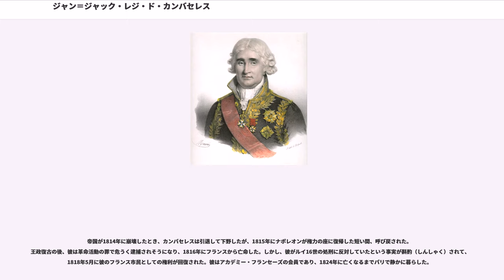ジャン＝ジャック・レジ・ド・カンバセレス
アカデミー・フランセーズ除名会員

ジャン＝ジャック・レジ・ド・カンバセレス（Jean-Jacques Régis de Cambacérès、1753年10月18日 - 1824年3月8日）は、フランスの法律家、政治家。ナポレオン・ボナパルトによってパルマ公に叙された。ナポレオン法典の起草者の一人として知られる。

カンバセレスは、モンペリエでフランスの法服貴族の家に生まれた。1774年に、彼はモンペリエの法学部を卒業して、モンペリエの会計財政法院の参事官として父の跡を継いだ。彼は1789年のフランス革命の支持者であり、同年にヴェルサイユに招集された三部会においてモンペリエの貴族階級を代表する臨時代理に（政府が貴族階級の代表を2倍にした場合に備えて）選出されたが、代表が増やされなかったため議席に着くことはなかった。1792年、彼は、同年9月に参集してフランス第一共和政を宣言した国民公会にエロー県の代表として出席した。

革命期にはカンバセレスは穏健派であった。ルイ16世の審理の間には、彼は、国民議会には法廷を開く権限はない旨を主張し、王には防御のためのしかるべき手段が与えられるべき旨を要求した。審理が開かれると彼は、ルイが有罪である旨を宣言する多数派にくみする投票をしたが、処罰を立法府が追認することができるまで延期すべき旨をも推奨した。

1793年、カンバセレスは国防委員会の委員となったが、その有名な後継である公安委員会の委員には、恐怖政治の後のテルミドール反動が終息した1794年末まで就任しなかった。その間に、彼は、革命期の立法に多大な貢献をした。1795年中は、彼は外交官としても起用され、スペインとの和平交渉の任に当たった。

カンバセレスは保守派と見なされていたために、1795年のクーデターで権力を握った5人の総裁にはなれず、総裁政府に反対であることを自覚したため、政界を引退した。しかし1799年に、革命がより穏健な段階に入り、彼は司法大臣になった。彼はブリュメール18日のクーデター（1799年11月）を支持した。このクーデターにより、安定した立憲共和国を建設すべく新たな体制が樹立され、ナポレオン・ボナパルトが第一統領として権力を握った。

1799年12月、カンバセレスはボナパルトの下で第二統領に任命された。彼が任命されたのは、その広範な法律知識と穏健な共和主義者としての評判によるものであった。この時期の彼の最も重要な業績は、後にナポレオン法典と呼ばれる、フランス初の近代的法典となった新たな民法典を起草したことであった。この法典はボナパルトが皇帝ナポレオンとして1804年に公布した。これは、カンバセレスと4人の法律家からなる起草委員の業績であった。

この法典はローマ法の改訂版であり、今なおフランス北部で通用しているフランク族の法（パリ慣習法）に由来する修正を加えたものであった。この法典は、ナポレオンの征服によりイタリア、オランダ、ベルギー、ルクセンブルク、ドイツ西部及びスペインに伝えられ、ラテンアメリカのスペイン植民地にも間接的に伝えられた。カンバセレスの業績は、そのため、欧米の法制史に巨大な影響を与えた。この法典の改訂版が、今なおケベック州やルイジアナ州で施行されている。

この法典は民法を取り扱った。刑法典、刑事訴訟法典、民事訴訟法典が、その後に続いた。

フランスにおいて同性愛が犯罪ではなくなったのは、カンバセレスの業績であると広く信じられている。彼自身が同性愛者であったことで、この巷間に流布した、しかし完全に誤った認識が信用できそうに見えるのであろう。彼の性的指向はよく知られていたし、彼がそれを隠す努力をしたとは思われない。彼は独身で通し、他の独身男性といつも一緒にいた。ナポレオンがこのことに関する数々の冗談を作り出したことが記録されている。しかし実際は、同性愛に対する法的訴追がなされなくなったこととカンバセレスとは、何の関係もなかった。彼はナポレオン法典を起草する上で中心的役割を果たしたが、この法典は民法典であった。彼は、性犯罪についても規定する1810年の刑法典には、何の関係もなかった。

フランス革命以前には、国王の法律の下で、男色は死刑に当たる罪とされていた。刑罰は火あぶりの刑であった。...